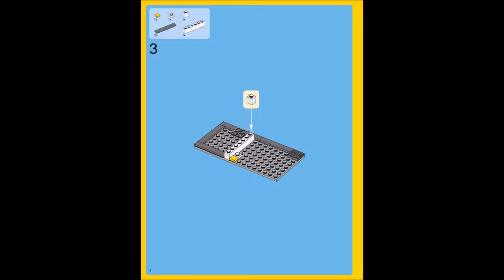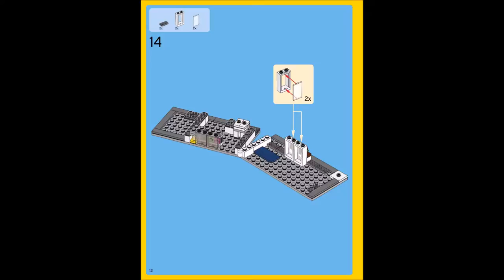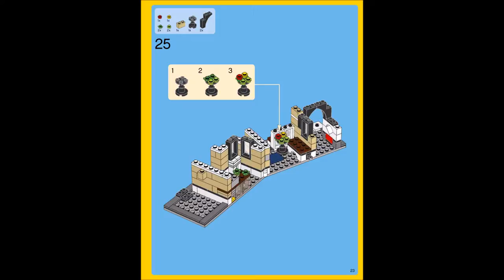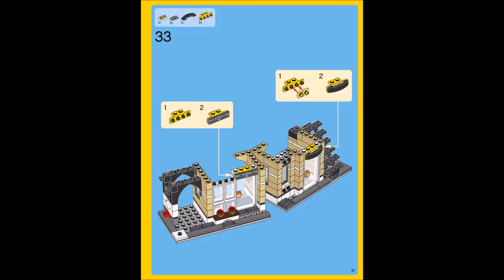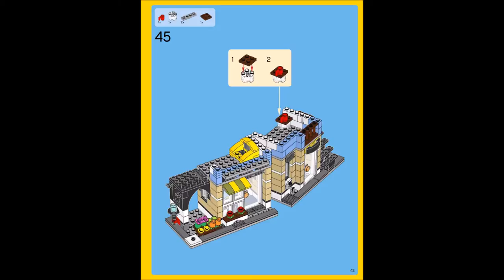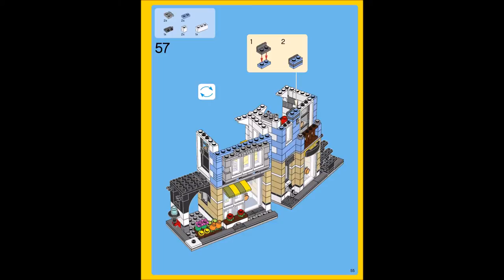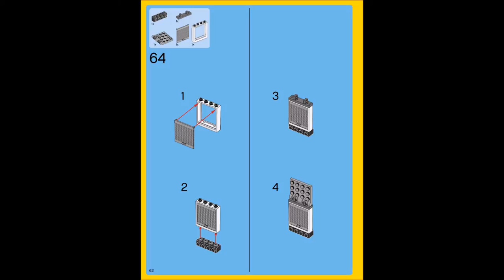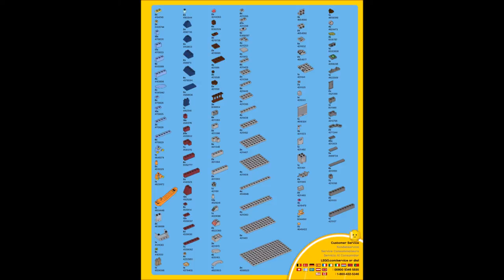LEGO Creator Bike Shop and Cafe 31026 Building Toy Instructions DIY Book 4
Product Description
Open a world of adventures with this exciting 3-in-1 Bike Shop & Cafe. Serve delicious muffins and espresso coffee to your customers at the cozy cafe. Then visit the neighboring bike shop, buy the cool red bike that's for sale, mount it on your car rack and head for the hills! Fold out the Bike Shop & Cafe for your very own main street, where you can add your own LEGO creations! What kind of shop will you build next? You can also rebuild the set to create an auto repair shop or a flower shop. Includes 3 minifigures: 2 men and a woman. Bicycle shop features a loading ramp, removable red bicycle, tools and first-floor apartment with kitchen area including a sink and stove, bed and access to a rooftop area with barbeque. Cafe features outdoor seating, a bank ATM, money bill, cash register, 2 muffins, espresso machine with cups, cozy indoor seating area with curtains, stairs to first-floor apartment with chest of drawers, lamp and chair and access to a rooftop area with a vegetable garden.